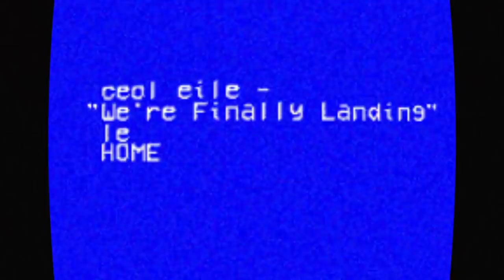Lig don ghrá isteach i do chroí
Cúrsa C, Coláiste Sheosaimh 2018